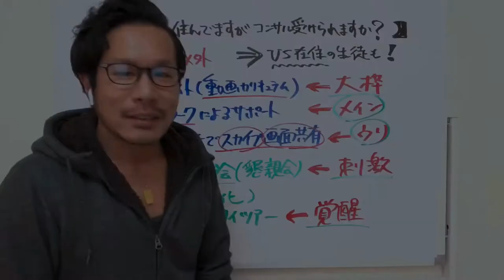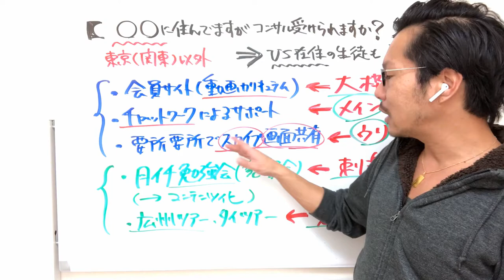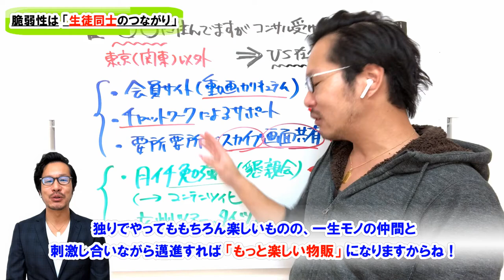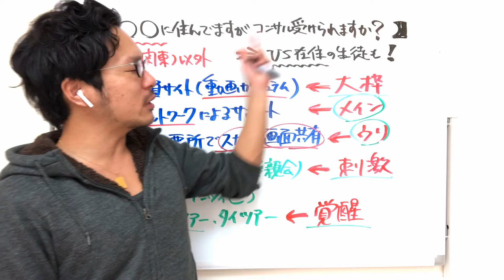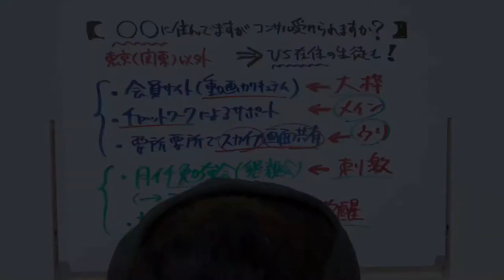ネット物販【コンサル】は、どこに住んでいても受講できるの？だからこそのデメリット＆解決策は？【海外物販】